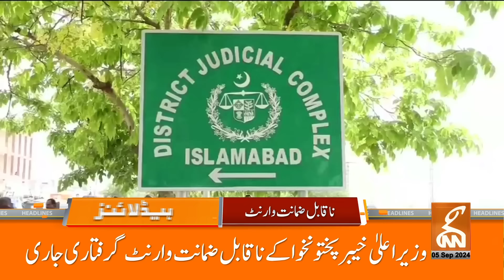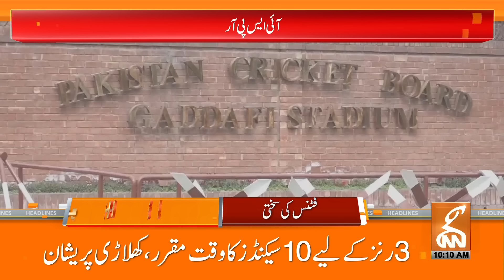Imran Khan's Sixer | Bail Granted in 6 Cases | News Headlines | 10 AM | 05 September 2024 | GNN